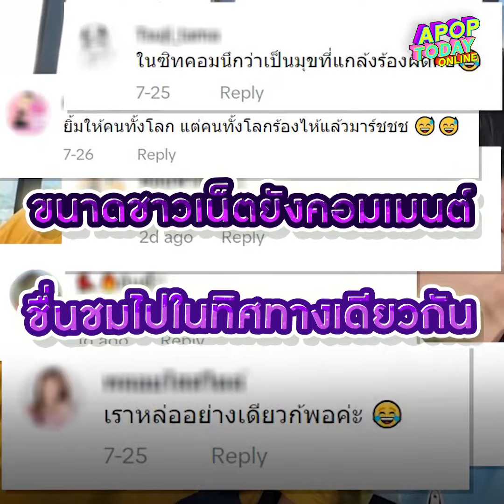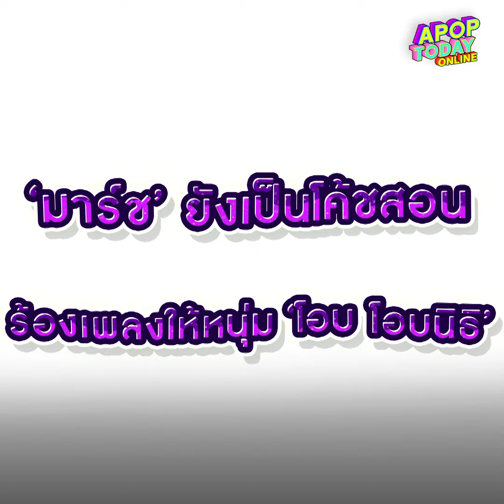ปลดล็อคสกิลหูทองคำ "มาร์ช จุฑาวุฒิ" ประชันเสียง "โอ๊ต ปราโมทย์ - ป๊อบ ปองกูล" | Apop Today Online